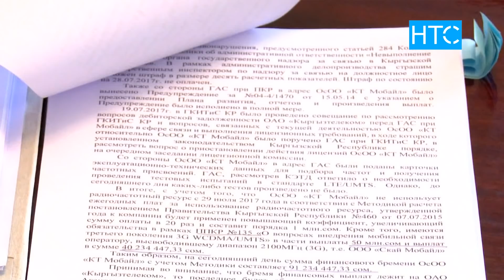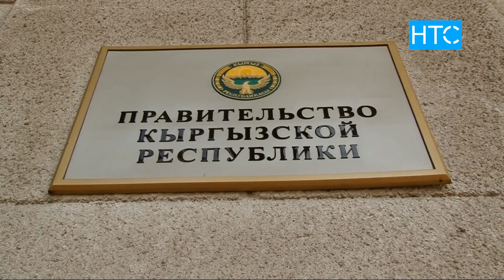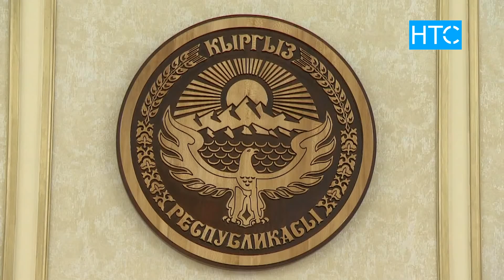Новости / 22.05.19 / Дневной выпуск - 16.00 / НТС /